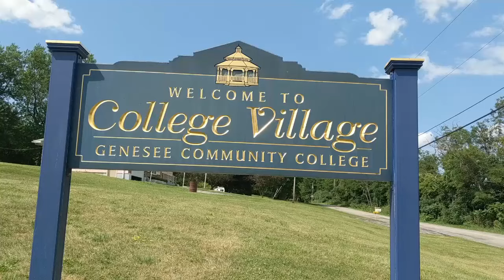Birch Hall Renovations at GCC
We helped celebrate the new Birch Hall in College Village at Genesee Community College. The new space is a shared space with 14 single rooms on each floor.